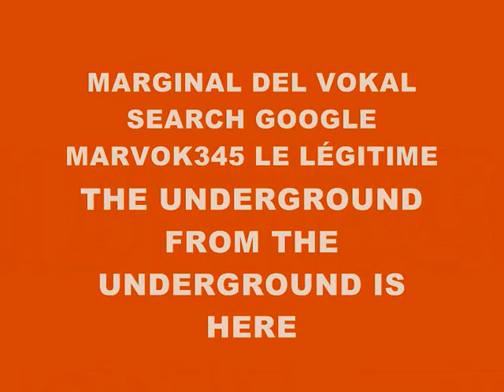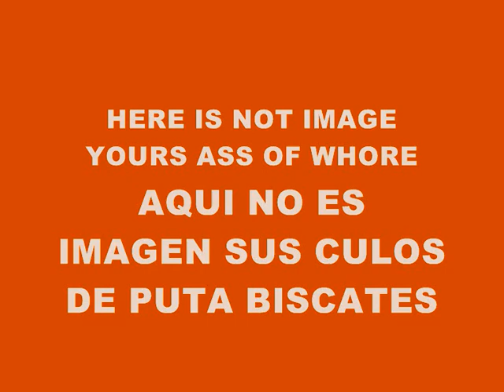MUSIC 556-SUPER WEIGHT-PRODUCED IN MY PLAYSTATION 2 MARVOK345